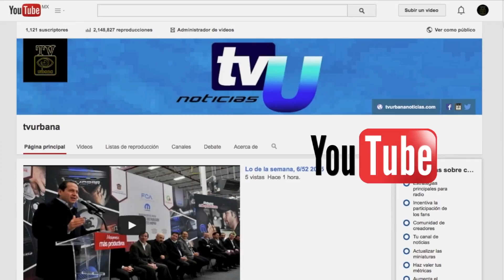Inicio Pavimentación en el camino de Manzanas de Tequesquipan, Temascaltepec